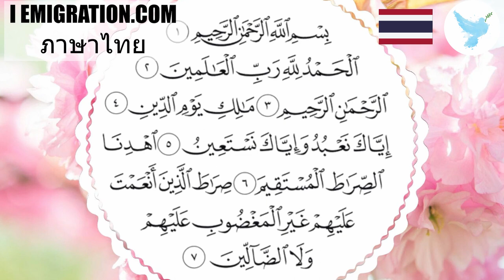ความหมาย ซูเราะฮฺ อัล ฟาติฮะฮฺ โดย อับดุลวาเฮด สุคนธา